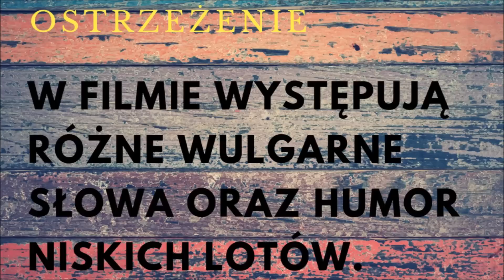Pogadajmy o agencji Freshfuture, czizas Co To za nazwa 🤣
😊 Cieszę się, że tutaj jesteś.  Zapraszam do oglądania.

Tagi

Ilość Subskrypcji na chwilę gdy robiłem upload tego filmu: 1217